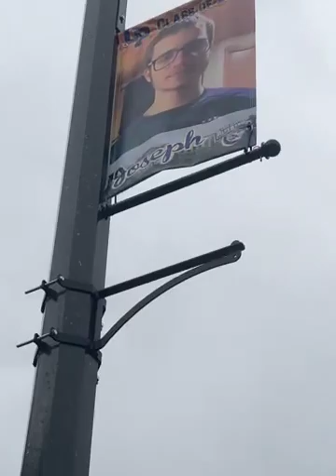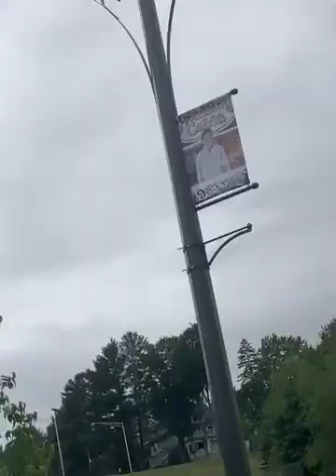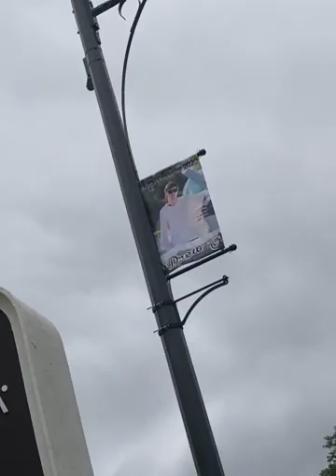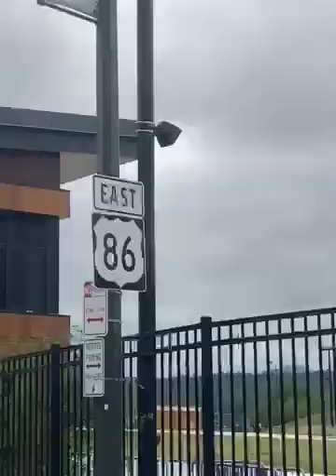Here are all the classmates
You guys wanted to see all my classmates. So here!

Music in the video:
Danse Macabre by Isolated Harp